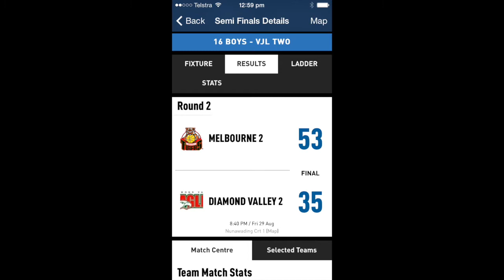Tigers U16-2 v Diamond Valley-2 - Semi Final - 29 August 2014